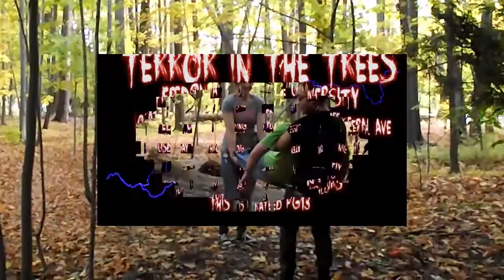Terror IN The Trees 5 1